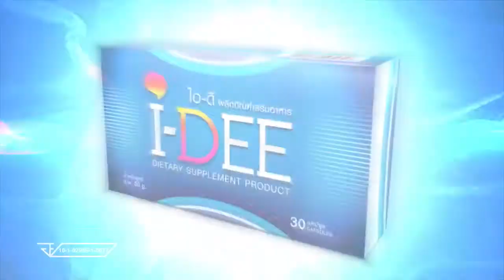รายการสูตรเด็ดเอกลักษณ์ กับเมนูไก่ใต้น้ำ ช่วงที่3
รายการสูตรเด็ดเอกลักษณ์ รายการที่จะนำสูตรเด็ดของอาหารเมนูต่างๆที่คุณผู้ชมอาจไม่เคยรู้หรือเคยลองทำมานำเสนอให้กับคุณผู้ชมถึงบ้าน รวมไปถึงเคล็ดดีๆเกี่ยวกับการทำครัว ออกอากาศทุกวันอาทิตย์ เวลา 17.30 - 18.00 น. ทางช่อง Me Channel (PSI ช่อง 121)